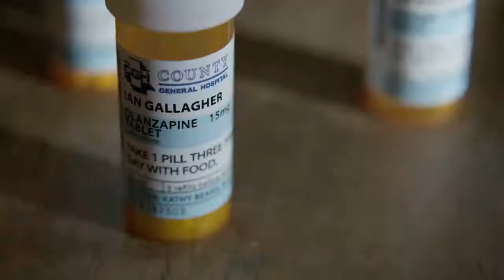Gallavich | 5x08 - Parte 3 | [Sub Esp]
Historia de "Ian Gallagher y Mickey Milkovich" [Gallavich] de la serie "Shameless".